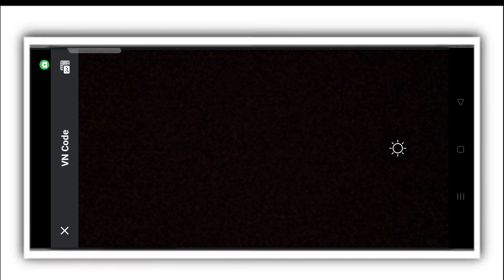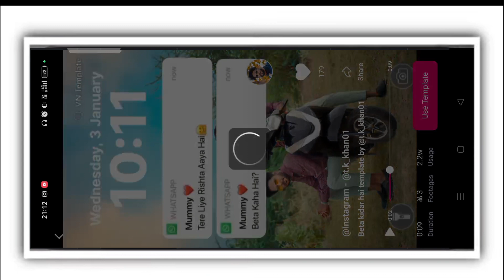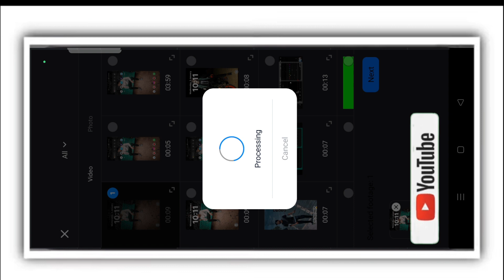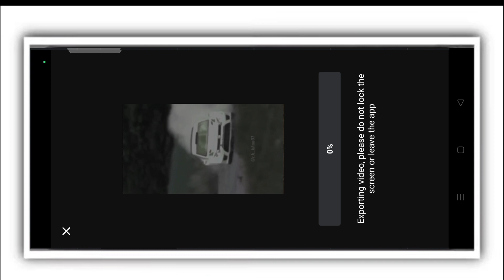bete kaha hai tere liye Rista aaya hai jaldi ghar aa reels editing | mayak singh negi reels editing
bete kaha hai tere liye Rista aaya hai jaldi ghar aa reels editing
bete kaha hai tere liye Rista aaya hai reels editing
bete kaha hai reels editing
bete kaha hai reels tutorial
bete kaha hai tere liye Rista aaya hai reels tutorial
bete kaha hai tere liye Rista aaya hai jaldi ghar aa reels tutorial
call me ms reang original audio reels
call me ms reang original audio reels editing
Instagram Photo Video Editing
putt jatt da hoya jawan kudi pattan nu firdi
reels
reels video
mayak singh negi original audio reels editing
mayak singh negi reels editing
how to get vn qr code
vn video editor qr download
qr code video editing in vn app
vn qr code video editing in vn app
vn video editor
vn qr code scan
Vn QR Code Editing
How To Make VN QR Code
How to create VN template
vn template kaise banaye
apne video ka vn Code kaise banaye
new vn Template download
vn app login problem

. Hashtag .

don't forget :-